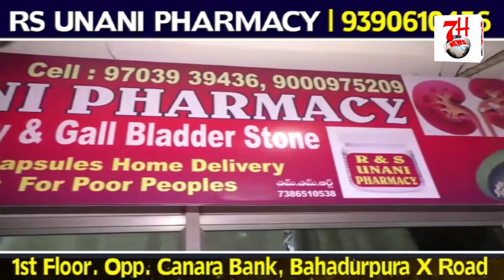COMMISSIONER C.V ANAND KI JANIBSE IFTAR PARTY KA ETHMAM KIYA GAYA | 7H TV NEWS